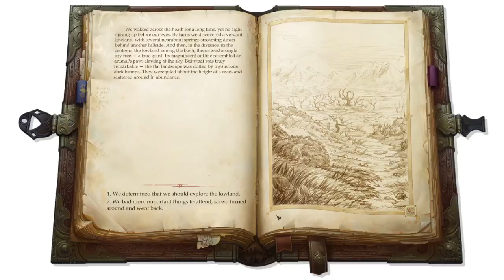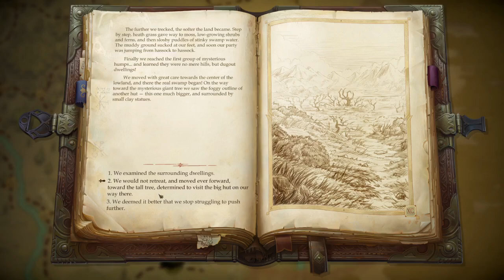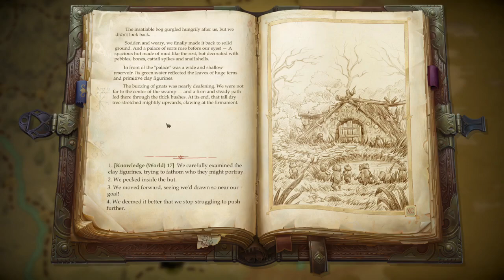Lets Play Pathfinder: Kingmaker - Take 2 by Odo 027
We find a Boggard temple. It is full of weird stuff.